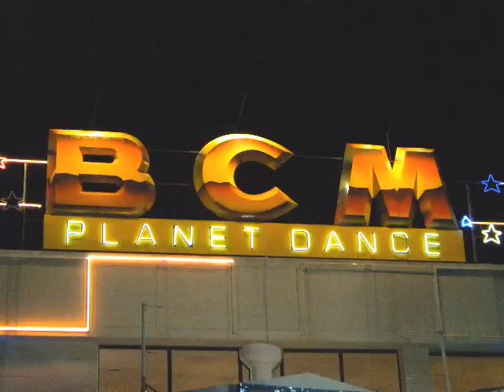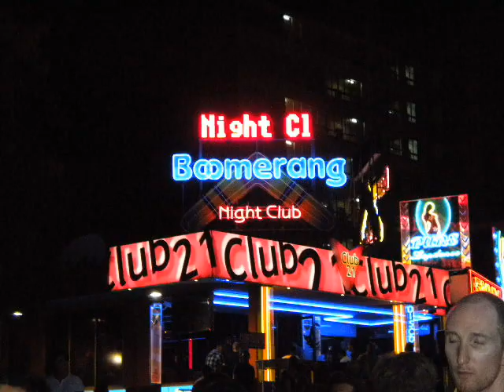Palma De Maiorca,Palmanova, Magaluff 9/18 Agosto 2010